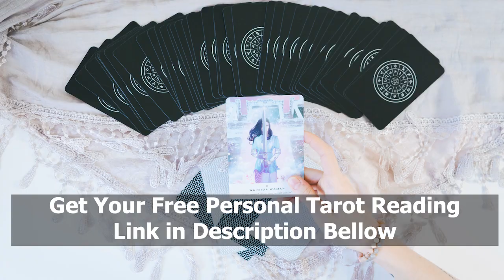Sagittarius Love Daily Tarot Reading, Horoscope, Pick a Card 12 October